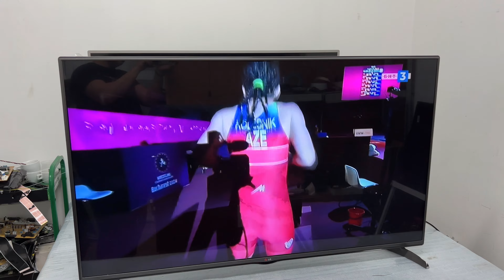Fix white dots on screen LG LED TV LED 55LB626V. Disassembling steps , repair and replace backlight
LED Backlight strip For LG DRT 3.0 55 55LB626V 55LB628V 55LB630V 55LB656V 55LF550V 55LF551C 55LF560V 55LF5610 55LF561V 55LF562V

Size (length) 1152mm(A + B) .
Number of LED beads: 11 (A + B) for piece .
Voltage of each LED lamp: 6V
The package includes: 1 set = 10 led strips (5A + 5B)